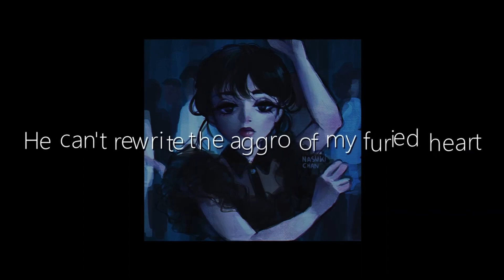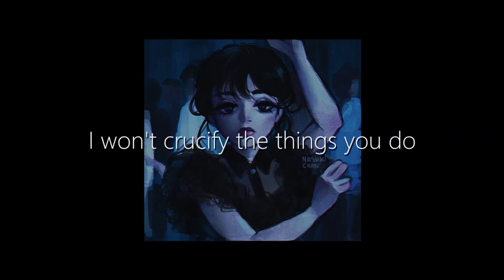GUMIYA ブラッディマリー(Buraddimarī) Bloody Mary cove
Featuring

GUMIYA

Producers

Pinkcat

Lady Gaga

Links to the original song and the version used

I do not own the original song or the version used please go support the versions that I provided